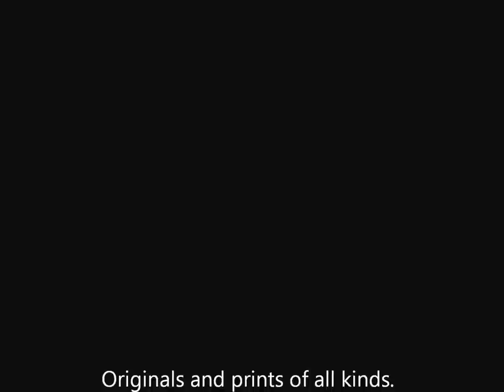James Kruse artworks for 2012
Original 2012 artwork by James Kruse studios